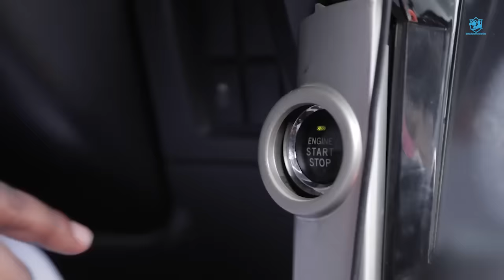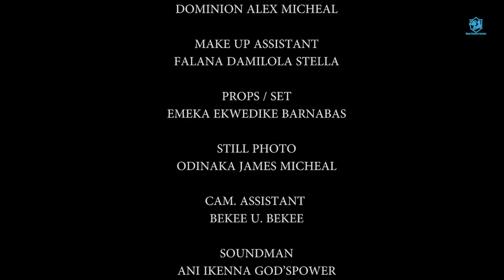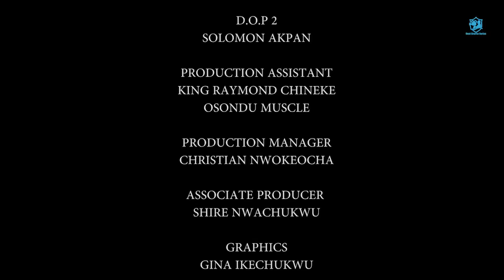You Will Never Stop Laughing In This New Released Movie Of EKENE UMENWA & EBUBE OBIO - 2023 Movie